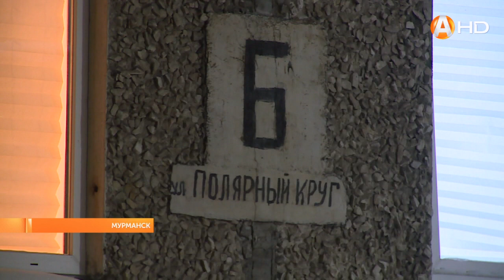Познавать реальную жизнь помогает проект «Риал Лайф»